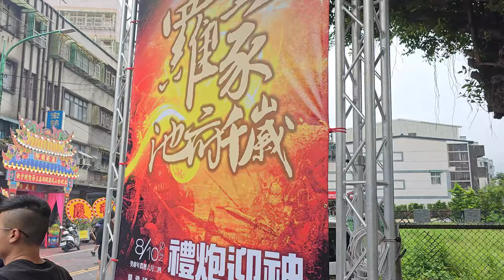【基隆羅家池府千歲 炮贊 金山武英殿值年爐主 鼎澄國際】~112金山武英殿恭祝西秦王爺聖誕遶境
基隆羅家池府千歲 炮贊 金山武英殿值年爐主 鼎澄國際